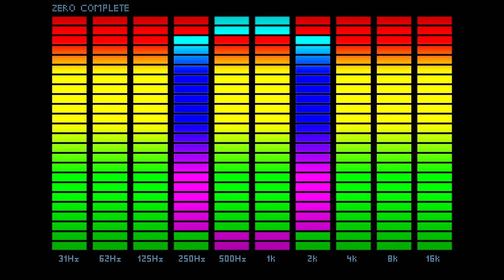Oldschool Electro Music Covers by ZeroComplete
ZeroComplete is my friend who composed some covers. You can found cool music on his channel

I've uploaded few covers which he doesn't upload for some reasons (possibly disliked results).
List:
00:00 - Intro (Gary Numan)
02:06 - SilkWorm (NES)
05:07 - Sleep by windows (Gary Numan)
10:23 - Gymnopédie No.1 (Erik Satie)
13:29 - Excerpt from Conversation (Gary Numan)
16:23 - M.E. (Gary Numan)
21:20 - Excerpt from Are Friends Electric (Tubeway Army)